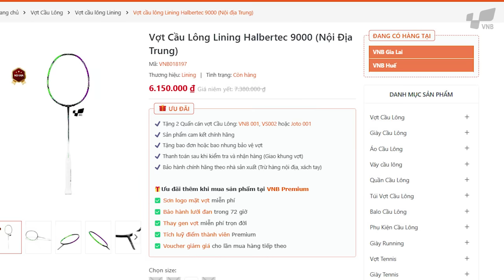NHU SMOKE cùng "LEE ZII THAO" TEST VỢT CẦU LÔNG LINING HALBERTEC 9000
Nhu Smoke phá dớp test vợt cầu lông Lining Halbertec 9000 cùng "Lee Zii Thao". Vậy anh em có thắc mắc cái tên Lee Zii Thao từ đâu mà ra không? Cùng xem video nhé!!!